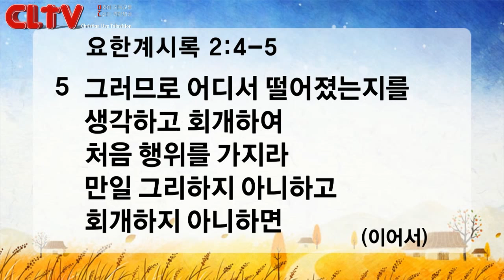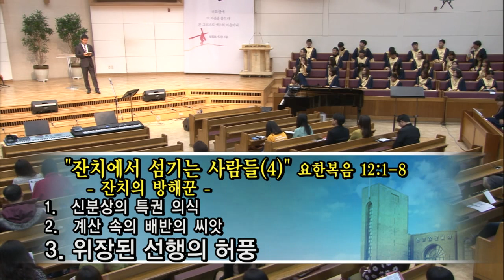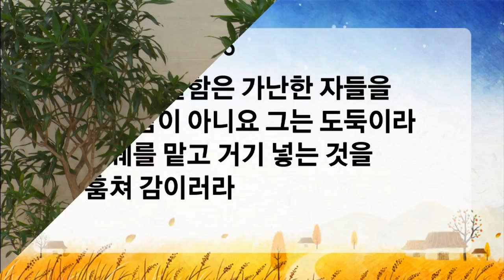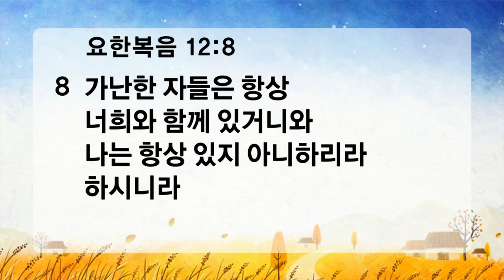CLTV파워메시지_2016.11.27_신촌교회(조동천 목사)_'잔치에서 섬기는 사람들 (4)'